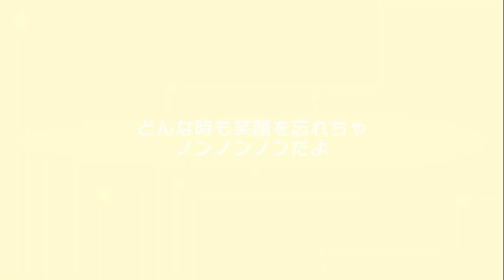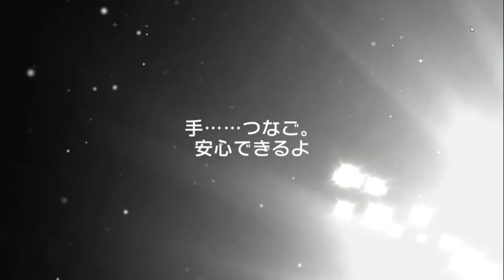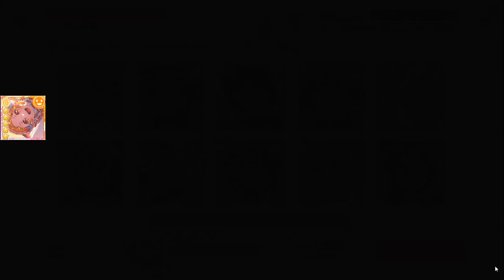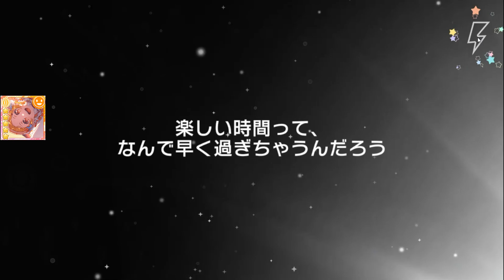BangDream! [JP] (Bandori) – "A Fairytale Once Upon A Time" Gacha - December/2023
December/2023

Do you love Bandori?  Visit "Bandori Party" website!